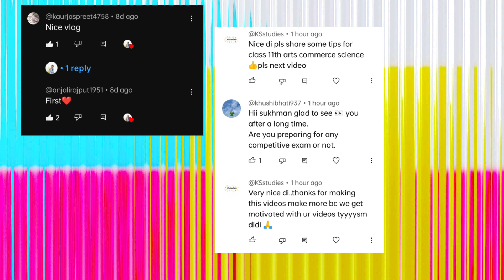#5) My Night Study Routine ✨ {9pm - 1am} CHEMISTRY STUDY ROUTINE | Class 12 PCBM Study Vlog